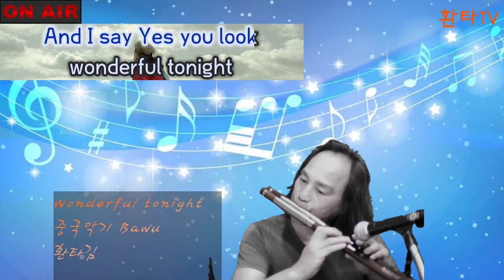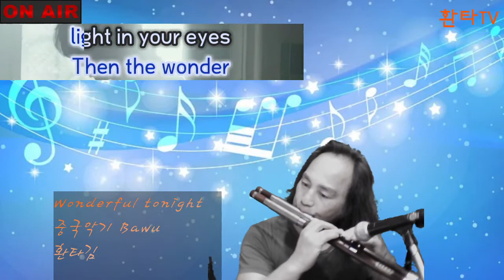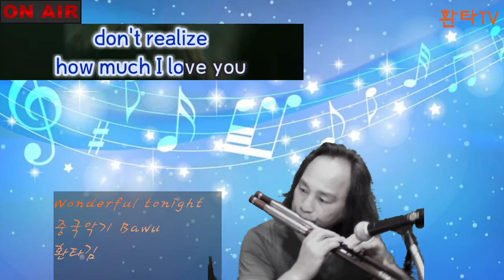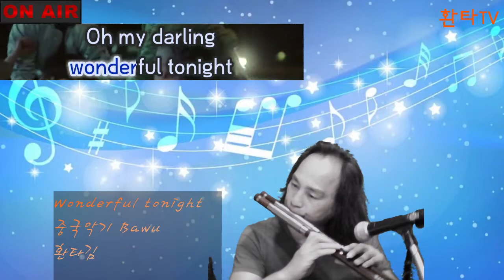Wonderful tonight - Eric clapton 중국악기 Bawu